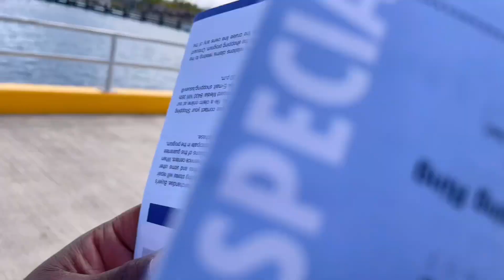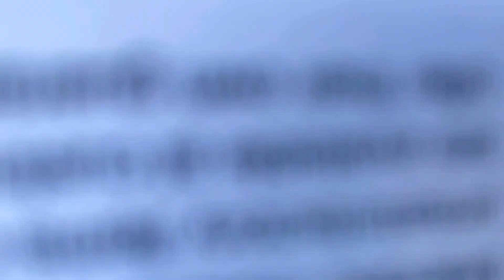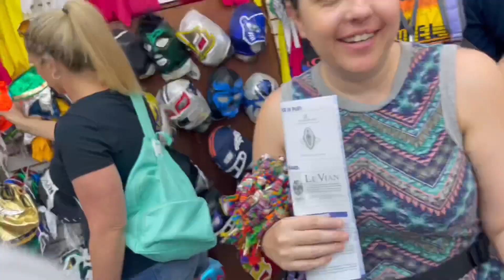COZUMEL !! 🌊 Carnival VISTA 2022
Hey Queens .

All Social Media Platforms 📱 @totally_unek